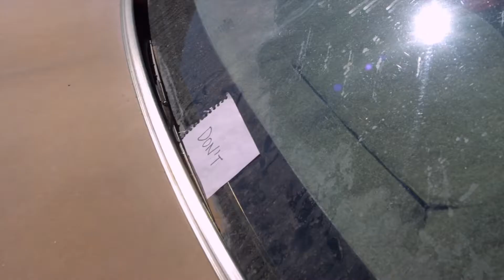JIMMY AND GUS | BETTER CALL SAUL SEASON 4!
In this video I discuss and analyze the potential plots of Jimmy, Gus, and Mike in the upcoming fourth season of Better Call Saul!

SPOILER ALERT!